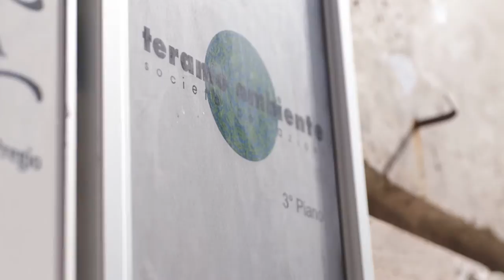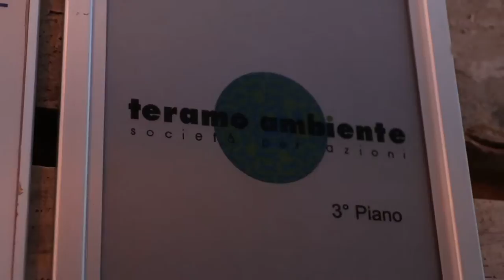Teramo Ambiente: tregua di tre mesi con il Comune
Si chiude con una tregua temporanea l'assemblea dei soci della Teramo Ambiente, la partecipata del Comune di Teramo che si occupa del servizio di igiene urbana. Il sindaco D'Alberto ha concesso all'attuale governance tre mesi di tempo per un approfondimento sul piano industriale dell'azienda ed è stato concordato un tavolo tecnico per valutare debiti e crediti invece di un arbitrato in tribunale.